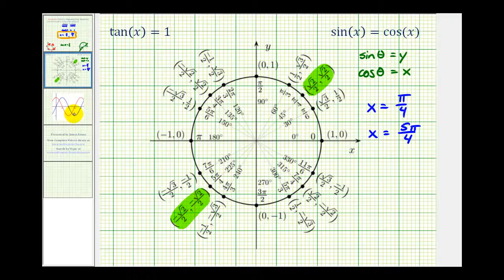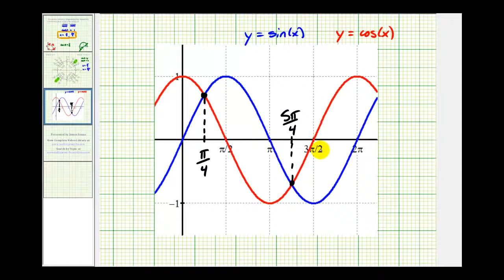Ej: resolver ecuación de activación: sin (x) = cos (x)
Este video explica varias formas de resolver la ecuación trigonométrica sin (x) = cos (x) en el intervalo [0, 2pi). Biblioteca Buscar